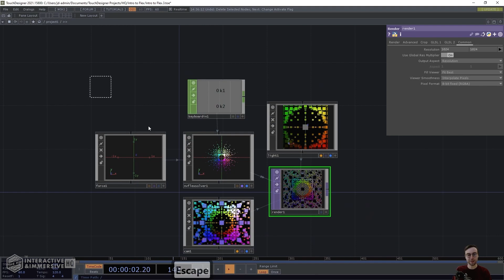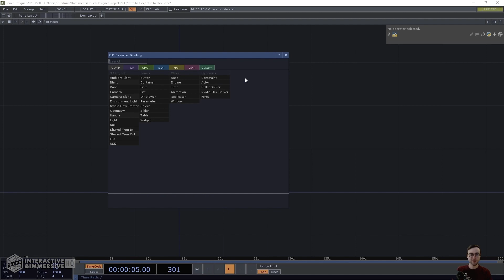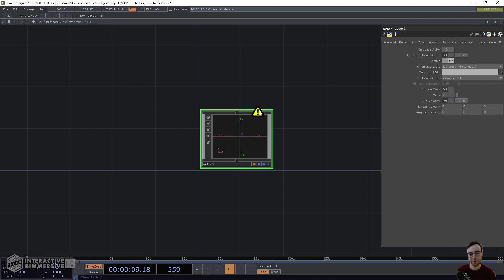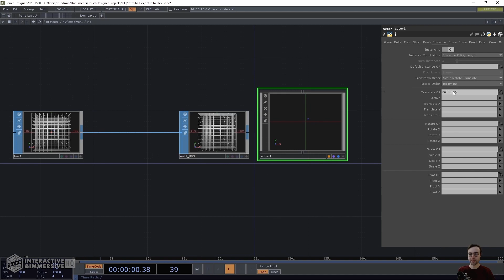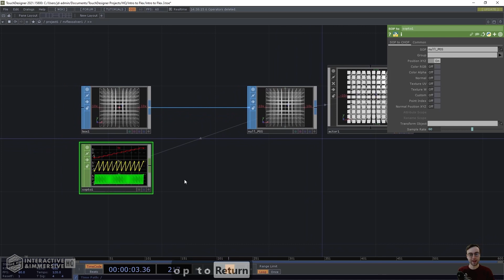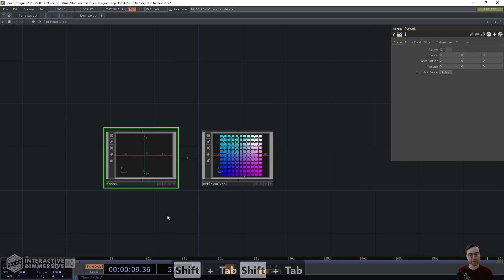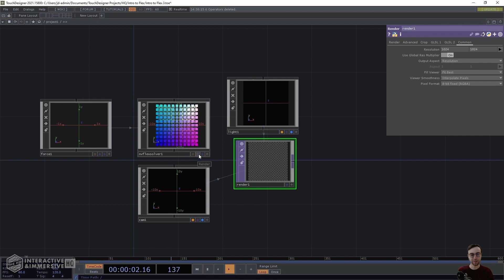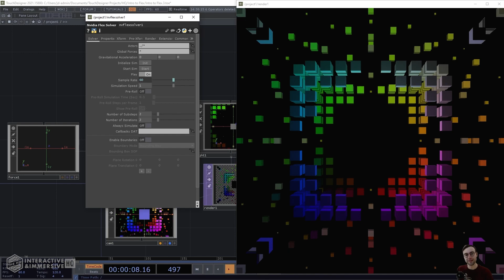Nvidia Flex Basics in TouchDesigner - Tutorial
Get access to 200+ hours of TouchDesigner video training, a private Facebook group where Elburz and Matthew Ragan answer all your questions, and twice-monthly group coaching/mastermind calls

Nvidia Flex is an amazing system that allows you make highly scalable particle-based fluid simulations in TouchDesigner. But if you've never worked with fluid simulations or physics in TouchDesigner, all of these concepts can feel a bit overwhelming. In this video, Jack DiLaura helps walk you through the simplest implementation of Nvidia Flex so you can get your feet wet with the concepts and tools before diving into deeper fluid simulations.